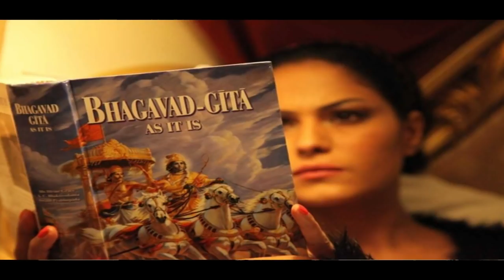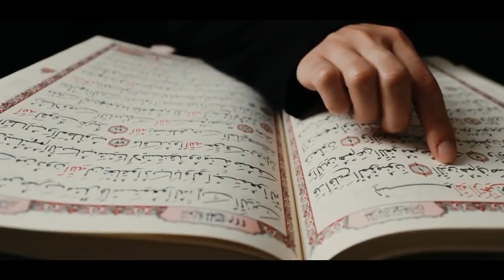2022 માં અમદાવાદ માં ઘટશે આવી ભયંકર ઘટના || દેવાયત પંડિતની આગમવાણી || Gujarati Duniya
2022 માં અમદાવાદ માં ઘટશે આવી ભયંકર ઘટના || દેવાયત પંડિતની આગમવાણી || Gujarati Duniya

00:00 અમદાવાદ ની આગમવાણી
01:00 દેવાયત પંડિત
02:00 ભયંકર ભવિષ્યવાણી
03:00 અમદાવાદ
04:00 આગમવાણી
05:00 ભયંકર આગમવાણી
06:00 દેવાયત પંડિતની આગમવાણી
07:00 અમદાવાદ ની ભવિષ્યવાણી